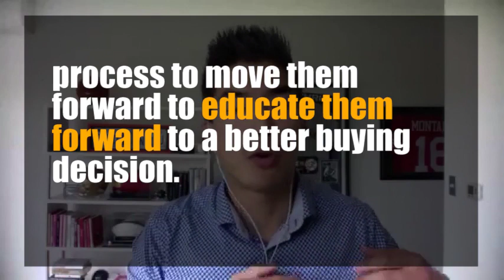Episode 20: Laurence Tham: Future Proofing Your Practice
This week Angus and Tony sat down with Dr Laurence Tham and spoke about what the modern day health care practice needs to look like if you’re to thrive in practice.  Laurence spoke about the importance of branding YOURSELF and shared some powerful strategies that will help you gain momentum in your community.   Laurence introduced us to the his concept of alignment and amplification and we discussed why happiness must be at the foundation of any practice goal.  Enjoy!!

In this episode you’ll learn:
- The number one thing you should do before ever setting a goal to grow your practice.
- Why emailing your patients is still an important communication strategy.
- Why personal branding is much more important that practice branding
- How to make videos that build brand
- The biggest mistakes that practitioners make with their videos